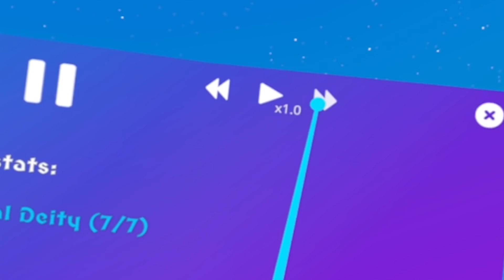I Forced Them To Worship Me but I'm a Terrible God...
Welcome back to Deisim VR! In today's video, my societies are growing too quickly so I forced them to worship ME. Unfortunately, I'm a terrible god and bad things happened.
Links!

Big thank you to the Super Fans!
Old_Gamer Lady
Vadoris
♥︎ c o w
Nicole Jernigan-Robinson
mg0020
Ken Kaneki
cassie2020
Plushy
Goochie Iea
Ian Sharlow
Mike Mclemore
Iesha Steele